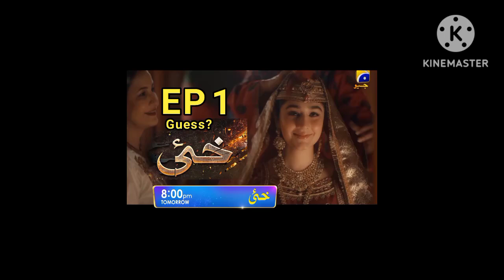Who is Hero in KHAIE خئی Drama ? | KHAIE Episode 1 and Hero's Entry | Dramistan 4u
Khaie خئی is a story of revenge of a oppressed girl. She witnesses her father's brutal killing and ultimately decides to marry the killer.

Cast: Faysal Quraishi, Durefishan Saleem, Khalid Butt, Noor ul Hassan, Uzma Hassan, Laila Wasti, Osama Tahir, Shuja Asad, Mahnoor, Shamyl Khan, Hina Bayat, Saba Faisal, Javed Jamal.